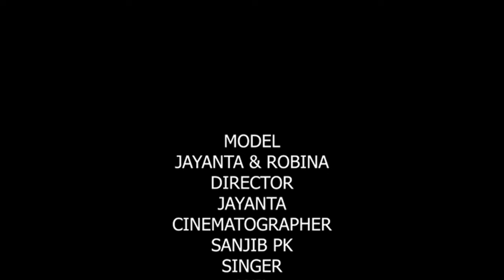রায়গঞ্জের ছন্ডিলা হট হট গে | জামা কাপড় পরেছে শর্ট শর্ট গে | New Rajbanshi Song 2023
Amar name jayanta das.amar ei channel audio video game sunte ba dekhte paben

keyword -

রায়গঞ্জের ছন্ডিলা হট হট গে
জামা কাপড় পরেছে শর্ট শর্ট গে
New Rajbanshi Song 2023
raiganjer chondila hot hot ge song
jama kapor poreche short short ge
po joyanta new rajbanshi song
po jayanta
raiganj chondila hot hot rajbanshi song
jama kapor poreche short short rajbanshi song
new trending rajbanshi song
rajbanshi new song,2023 rajbanshi new song
jayanta rajbanshi new song